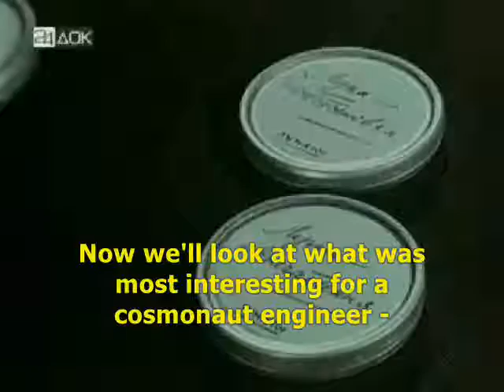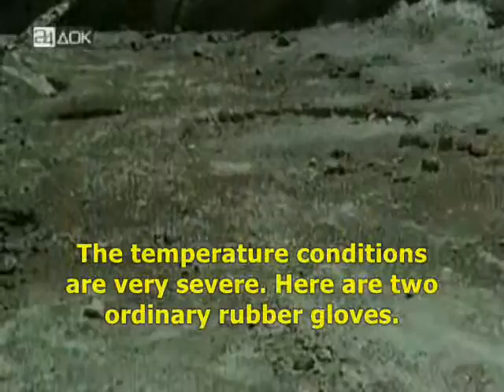The difficulties after landing on the Moon